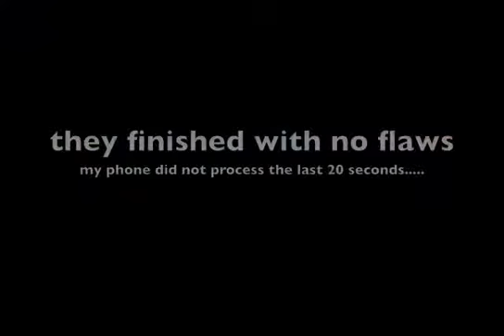mike rachel acroyoga